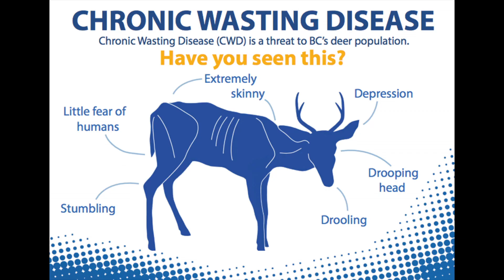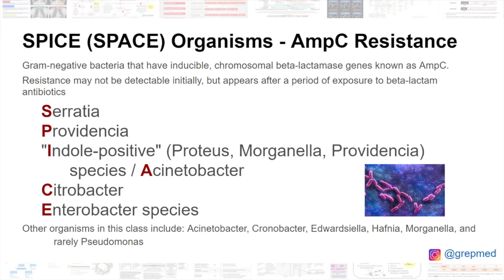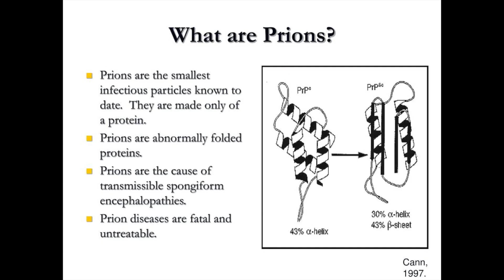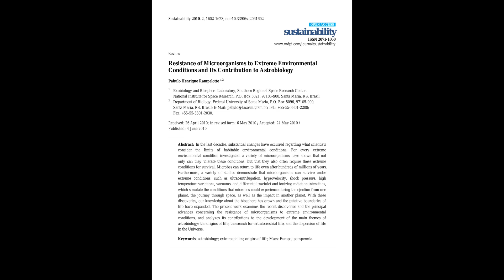Extraterrestrial War & Chronic Wasting Disease (CWD)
This video was filmed 8 months ago.
Discussing a possible war between hostile Space Micro-Organisms & humanity. Including how this might be connected to the odd Prion Diseases, like Mad Cow & Mad Deer Disease that have sprung up along with CWD. This video is now even more pertinent with the recent dropping of the "OSIRIS-REX" spacecraft's Asteroid material in the Utah desert, which will only intensify the problem.